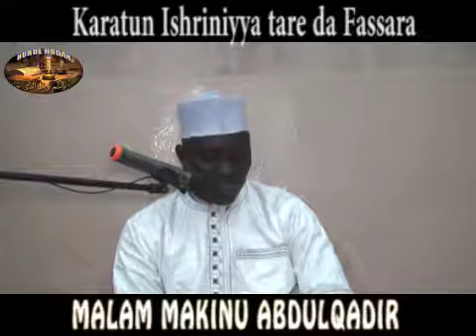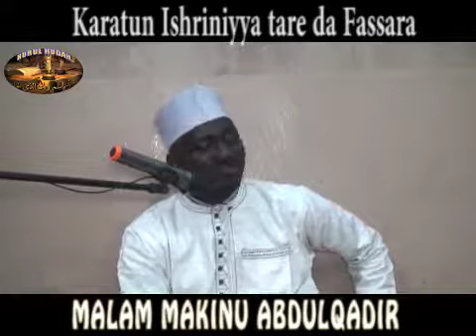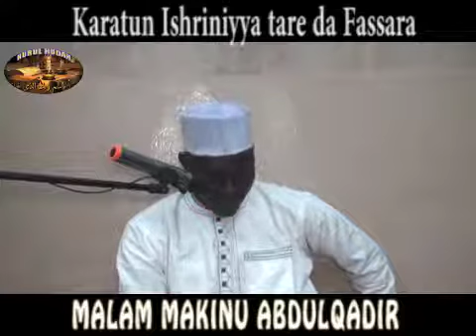39 - Ishriniya da Fassara daga Dalibin Prof.Shiekh Umar Sani Fagge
Karatun Ishriniya
Malam Makinu AbdulQadir